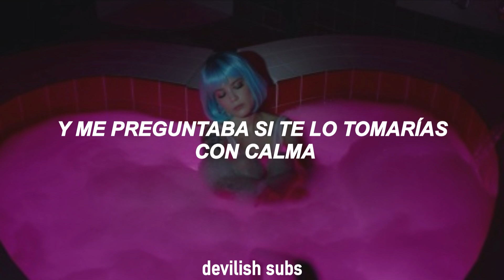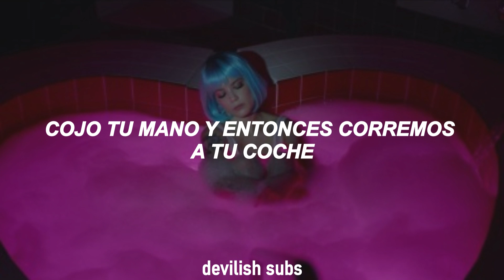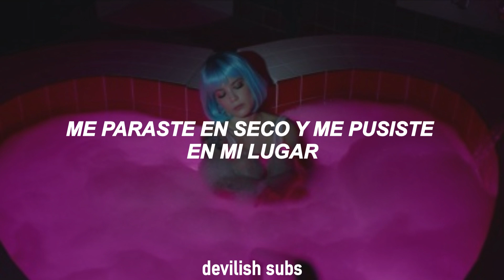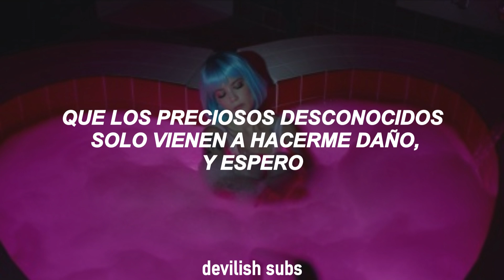halsey - finally // beautiful stranger || sub. español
Letra:

[Verse 1]

Your eyes, so crystal green

Sour apple baby, but you taste so sweet
You got hips like Jagger and two left feet
And I wonder if you'd like to meet
Your voice is velvet through a telephone
You can come to mine, but both my roommates are home
Think I know a bar where they would leave us alone
And I wonder if you'd take it slow

[Pre-Chorus]
Oh, we're dancin' in my living room
And up come my fists
And I say, "I'm only playing, boy"
The truth is this
That I've never seen a mouth that I would kill to kiss
And I'm terrified, but I can't resist

[Chorus]
Beautiful stranger, here you are in my arms and I know
That beautiful strangers only come along to do me wrong
And I hope, beautiful stranger, here you are in my arms
But I think it's finally, finally, finally, finally, finally safe
For me to fall

[Post-Chorus]
Oh-oh-oh
Oh-oh-oh

[Verse 2]
I grab your hand and then we run to the car
Singing in the street and playing air guitar
Stuck between my teeth just like a candy bar
And I wonder if it goes too far to say
I've never recognized a purer face
You stopped me in my tracks and put me right in my place
Used to think that loving meant a painful chase
But you're right here now and I think you'll stay

[Pre-Chorus]
I've never seen a mouth that I would kill to kiss
And I'm terrified, but the truth is this
I say

[Chorus]
And I think it's finally, finally, finally, finally, finally safe

[Post-Chorus]
Oh-oh-oh
Oh-oh-oh
Yeah, I think it's finally, finally, finally, finallyPerdón por los posibles fallos.